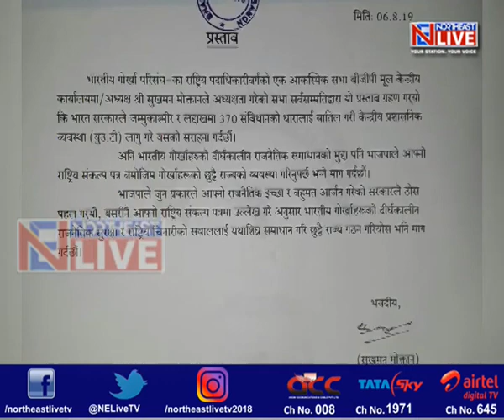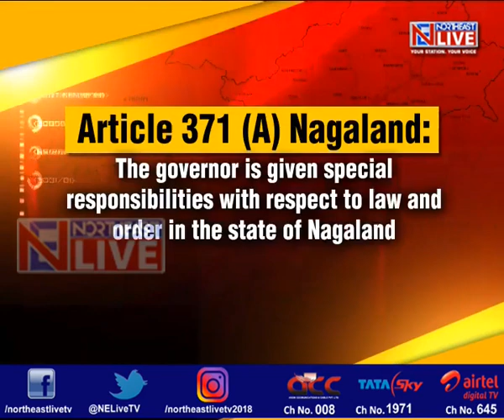J&K bifurcation making Ladakh Union Territory raises statehood demand in Northeast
The bifurcation of Jammu and Kashmir making Ladakh a Union Territory has given rise to statehood demands in various parts of Northeast.
The pitch is in fact getting shriller in parts of Assam, Nagaland and Dooars.